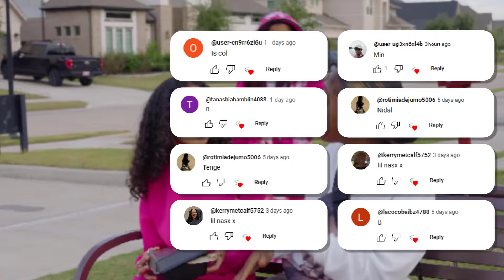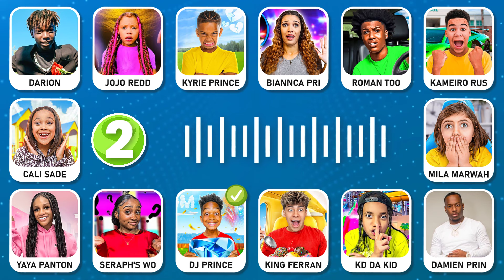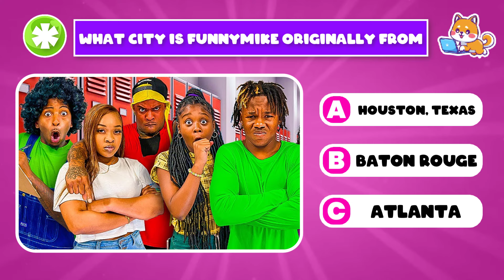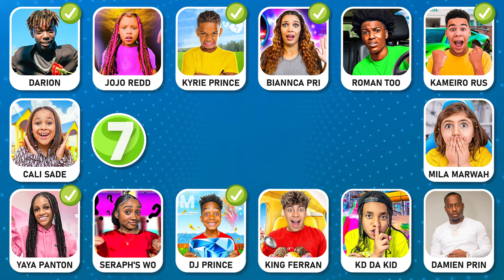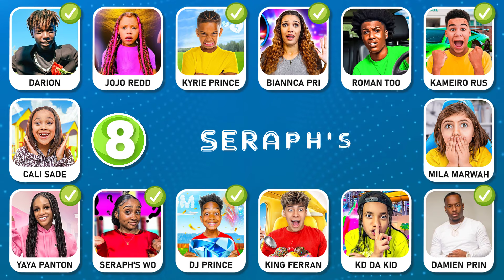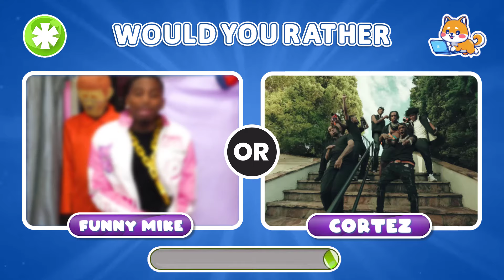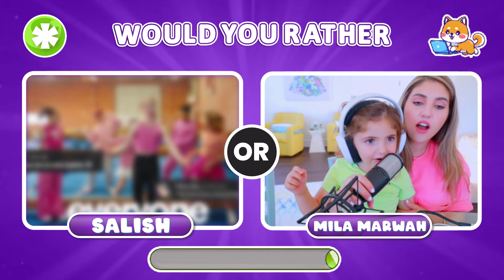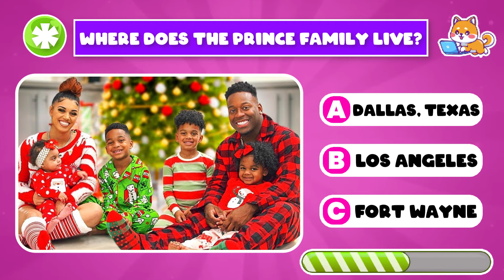Guess The SONG Funny Mike 🔊🎶 (Prince Family, Kinigra Deon, Pantons Squad)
Hey, awesome family! 🎉 Are you ready for an Epic challenge? Today, we’re diving into the world of the Prince Family and guessing their songs! And finding out who is the best. If you guess everything correctly, you get 30 points. Before starting the video, we're sending thanks to everybody for comments. Are you ready? Let's Stars 🚀

Our More Challenges:-